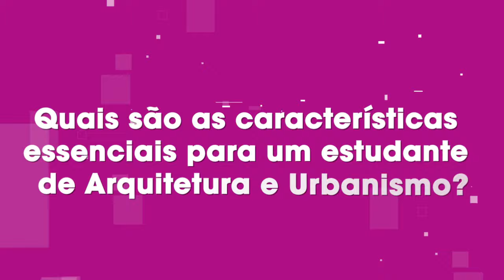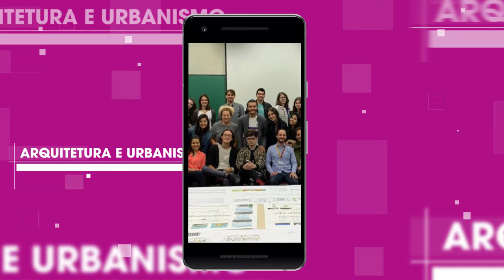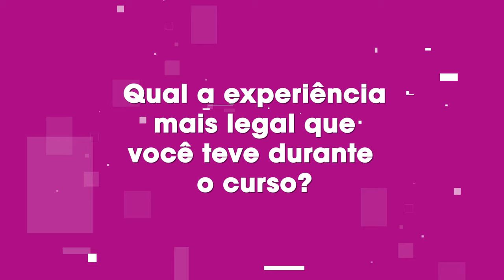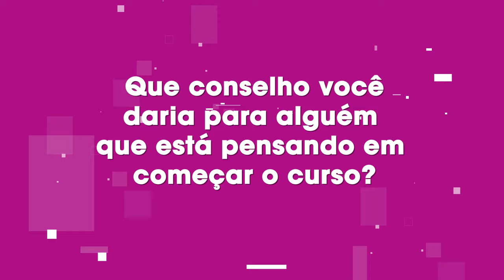Como é estudar Arquitetura e Urbanismo na PUCPR?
A estudante Briani conta como é a vida de um estudante de Arquitetura e Urbanismo na Universidade. No vídeo, ela responde quais são as características essenciais para quem quer cursar Arquitetura, qual o maior mito sobre o curso e como é a rotina na PUCPR.

Briani sempre foi apaixonada por arte, e por isso buscava algum curso relacionado a essa área para sua graduação. Ela viu várias possibilidades de atuação dentro de Arquitetura e Urbanismo, e por ser um curso multidisciplinar e prático, optou por ele.

Ela destaca que o calouro de Arquitetura e Urbanismo não precisa entrar sabendo desenhar nem ser um expert em Matemática pois, para ela, o mais importante é entrar no curso com vontade de aprender.

A Universidade oferta múltiplas oportunidades para questionar o conhecido e se desenvolver como um profissional humano. E para a Briani, são essas oportunidades que fazem o curso de Arquitetura e Urbanismo valer a pena.

Essa é a vida da Briani na PUCPR. Como será a sua?

Esse conteúdo foi útil pra você? Conta pra gente nos comentários!